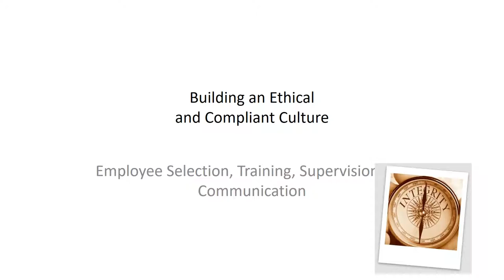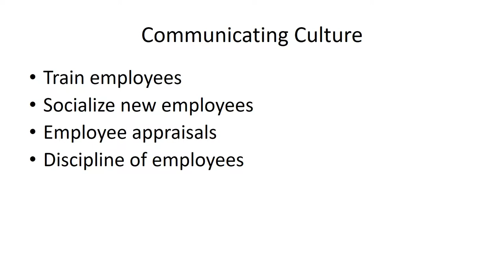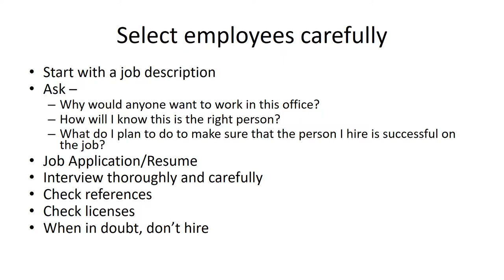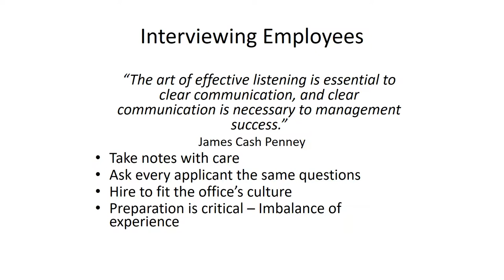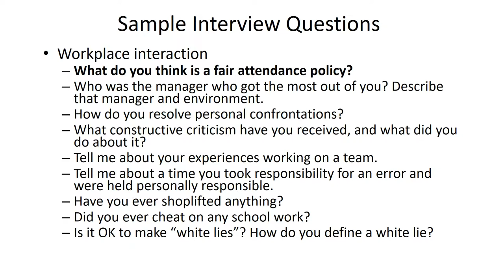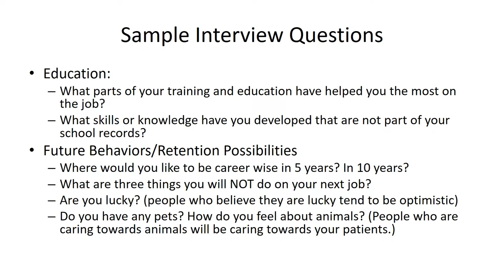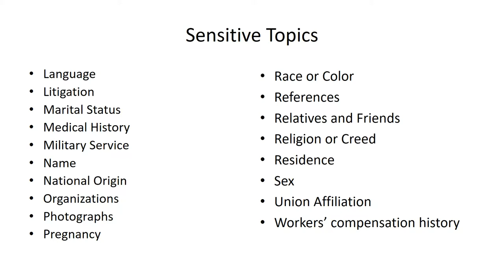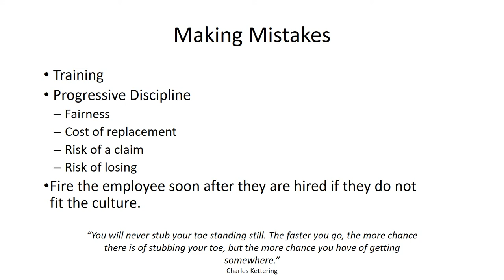2.03 Building an Ethical Culture